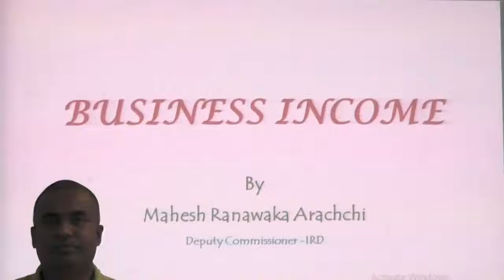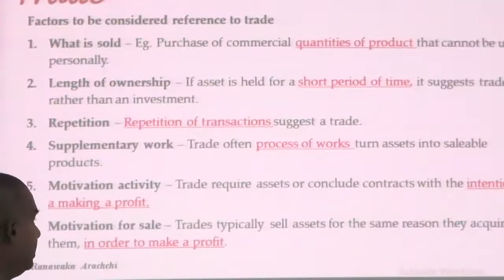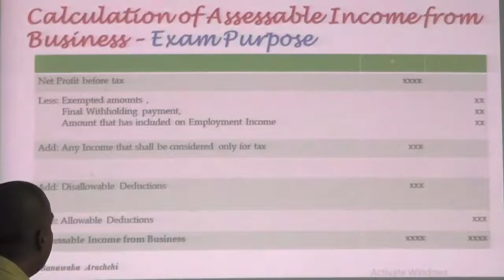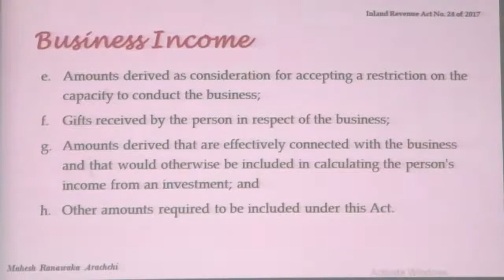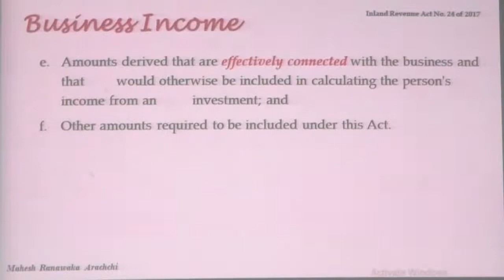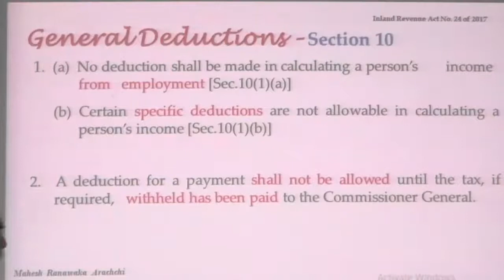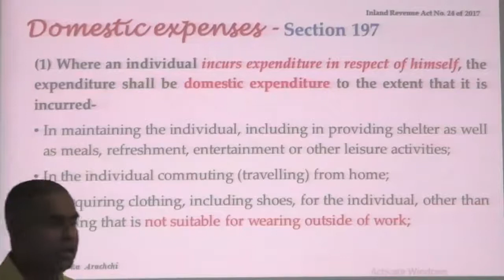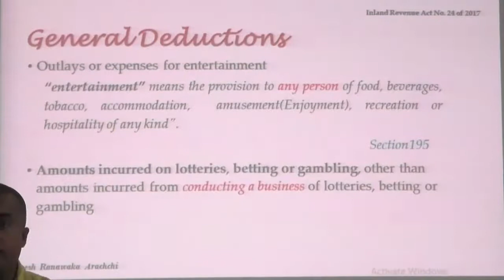2020 March - BL7 - Part 4 - Business Taxation / ව්‍යාපාර බදුකරණය -CA Sri Lanka Webinars Exam Focued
2020 March - BL7 - Part 4 - Business Taxation / ව්‍යාපාර බදුකරණය - CA Sri Lanka Webinars

CA Sri Lanka
2020 March
2020 March Examination
CA Sri Lanka Exam
2020 March Exam

CA Sri Lanka Curriculum 2020
CA Sri Lanka Webinars
exam focused
2020 march examination

CA Sri Lanka New 2020 Curriculum
CA Sri Lanka Webinars 2020
Tax
business
taxation
nbt
business income

income tax
business level